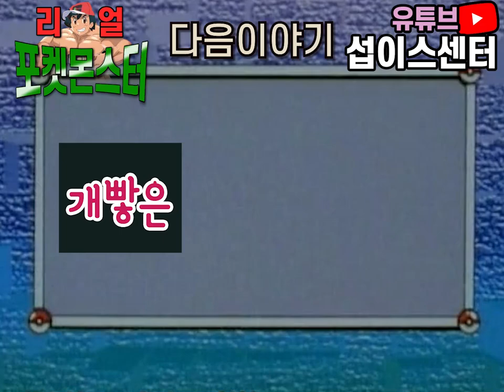[병맛더빙] 웅이의 첫사랑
[병맛더빙] 웅이의 첫사랑  | 💥동심파괴 리얼 포켓몬스터 EP05